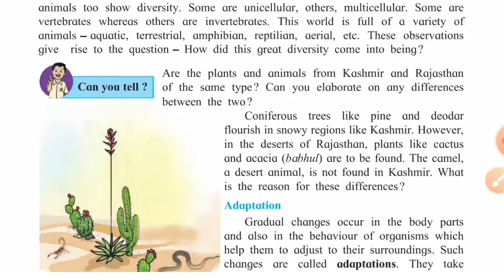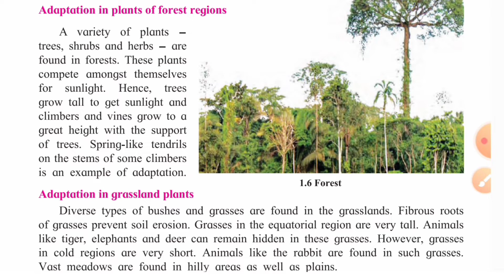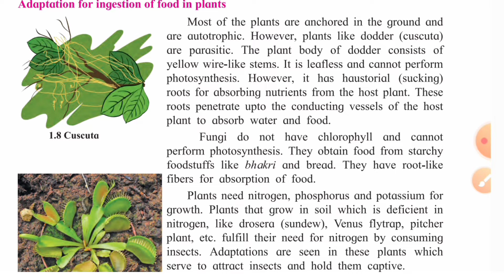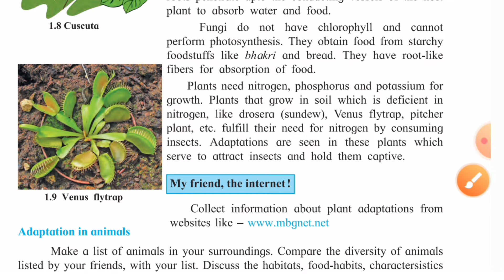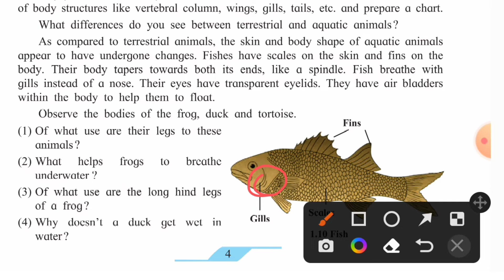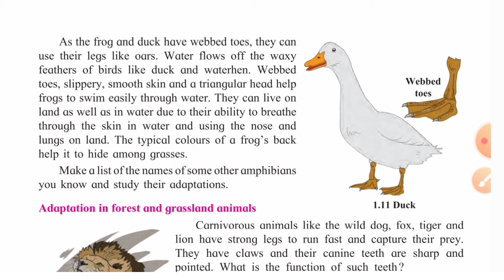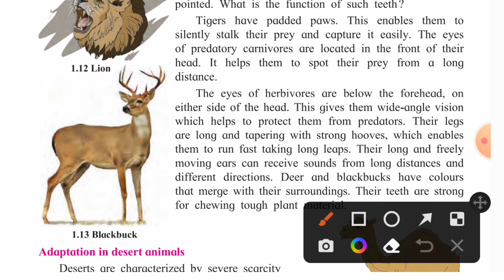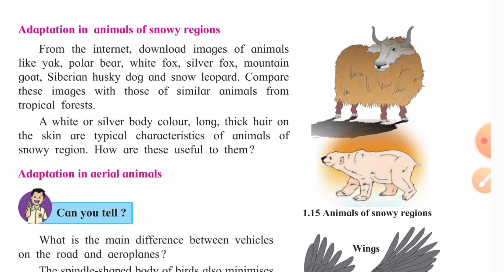STD 7 Science Lesson no 1 The Living World: Adaptation and Classification part 2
STD 7 Science Lesson no 1 The Living World Adaptation and Classification part 1
Standard 7 Science Lesson no 1 The Living World Adaptation and Classification part 1
class 7 Science Lesson no 1 The Living World Adaptation and Classification part 1
STD VII Science Lesson no 1 The Living World Adaptation and Classification part 1
class VII Science Lesson no 1 The Living World Adaptation and Classification part 1
Standard VII Science Lesson no 1 The Living World Adaptation and Classification part 1
Swati's Classes